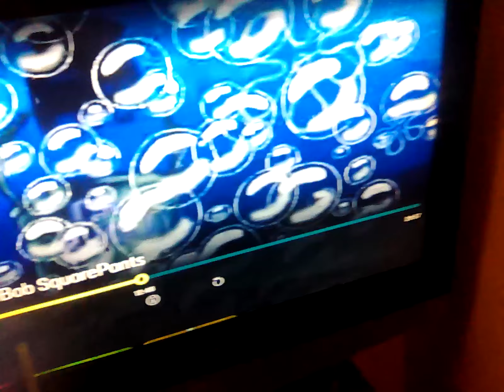14 July 2024